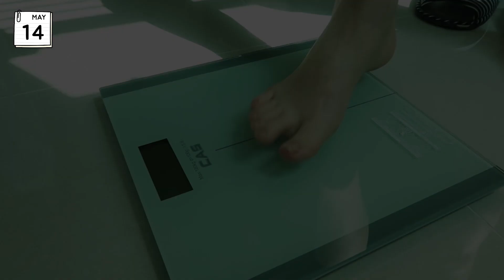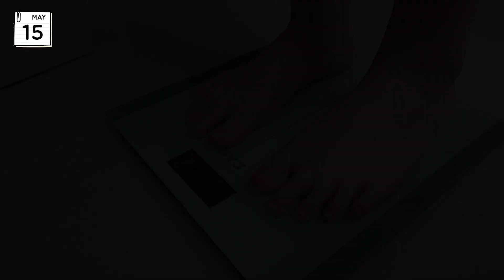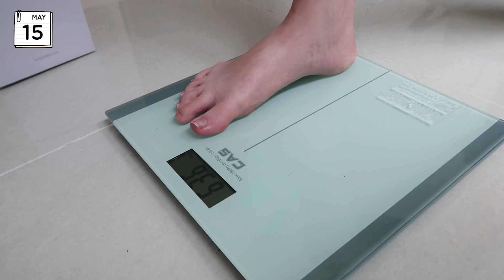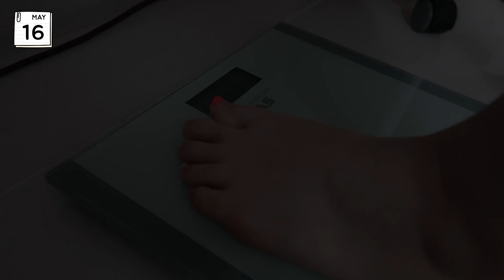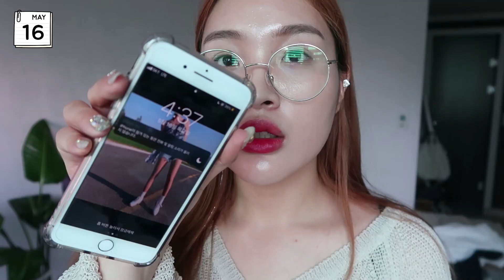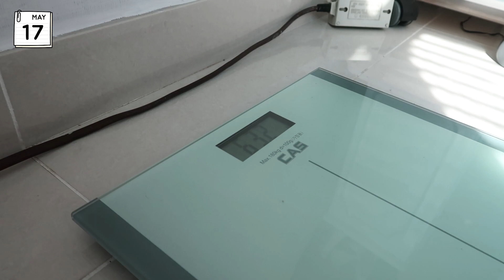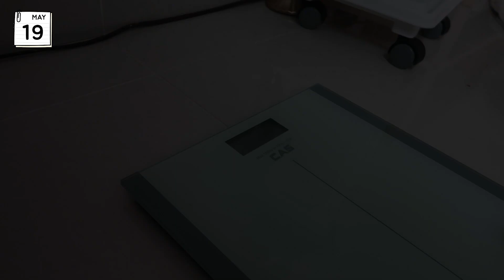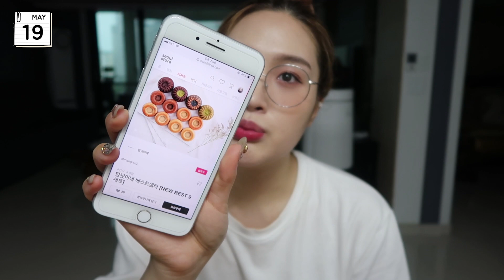eng) diet vlog #6🥗 63kg!점점 날씬해지는 똚. 다이어트는 즐거워(?)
안뇽? 내 이름은 똚. 귀엽쬬.
💝똚 인슷하 팔로우하세오

✔서울스토어 솔미가 추천하는 제품 보러가기

*제 키는 168CM이에요!

00:23 청춘푸드 그라파다노치즈 샐러빙
02:16 청춘푸드 콩콩볼 인절미
03:25 청춘푸드 프로바이오틱 그릭요거트
03:45 (서울스토어) 인테이크 커리맛집 스타터키트
05:37 랩노쉬 푸드 쉐이크 어썸 밀크티 맛
06:40 아웃핏츠 FINE SLIM JEANS Lsize
07:44 시세이도 아넷사 퍼펙트 uv 선스크린 스킨케어 밀크
08:45 다노바
09:42 미샤 글로우 선베이스
10:08 미샤 글로우 쿠션
10:22 미샤 카인다로즈
11:05 망넛이네 베스트셀러
13:00 청춘투드 유자요콩
14:23 패셔너블매치 아이폰 방탄 그리터 하드 젤리 케이스
15:51 립. 맥 쇼킹레블레이션 /어거스트 하모니 목걸이 Ugly heart necklace
17:20 블라우스, (w컨셉)JOORTI Puff linen blouse (ivory)
17:47 망넛이네 카카오 미니두브

그 외 정보는 댓글 남겨주세요옹~!